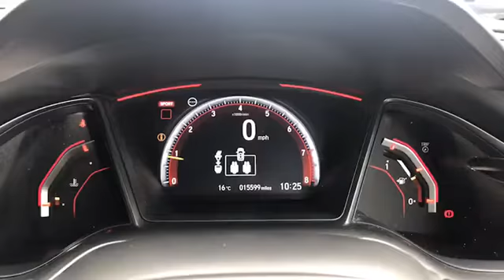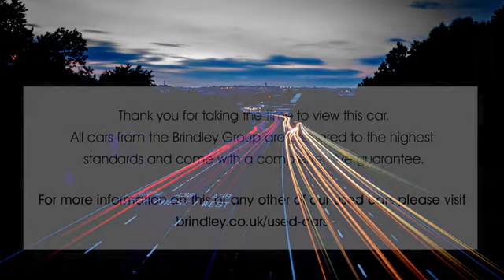LS18WPF for sale with Brindley Honda Cannock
For sale LS18WPF from Brindley Honda Cannock. Don't miss out on your next used car come down and test drive it today!